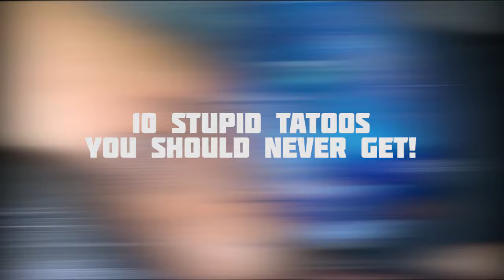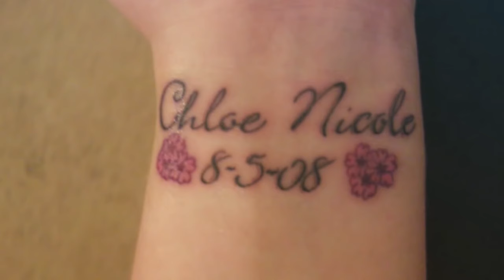10 STUPID TATOOS YOU SHOULD NEVER GET!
Hi everyone! Tattooing is probably the most popular subculture nowadays. All young girls and boys get tattooed but not all of them have had enough brains before going to a tattoo studio. Let’s try to have a look at the silliest tattoos.